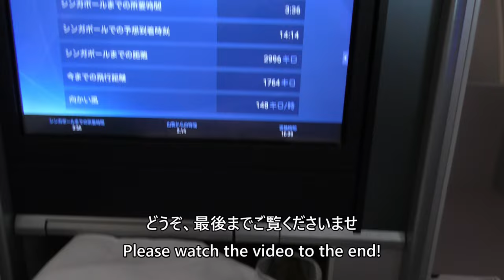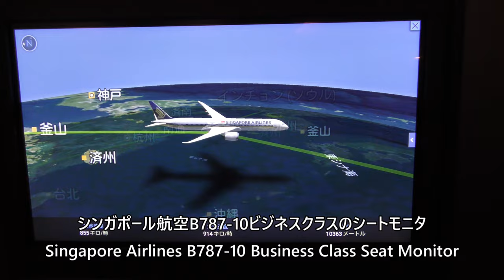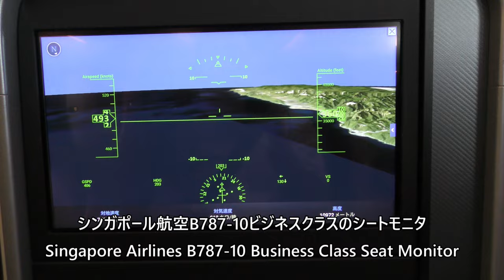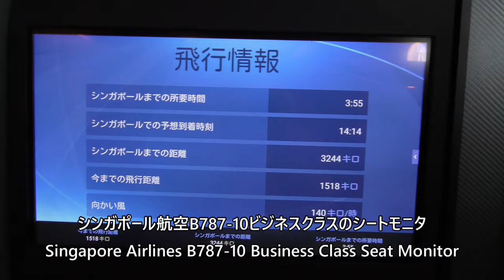【シンガポール航空ビジネスクラス機内食】シンガポール航空607便、仁川国際空港→シンガポール・チャンギ空港 Singapore Airlines business class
2024年1月1日、シンガポール航空607便、仁川国際空港→シンガポールチャンギ空港Boeing787-10(9V-SCN)のビジネスクラス機内食の映像です。

Business Class meal of Singapore Airlines Flight 607, Incheon International Airport to Singapore Changi Airport on January 1, 2024, Boeing 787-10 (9V-SCN).

Everyday Update!